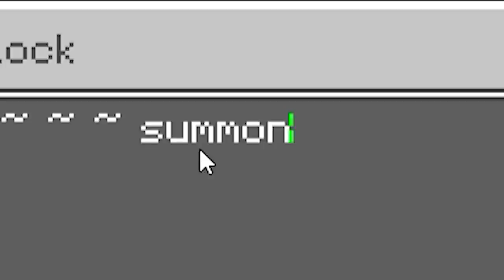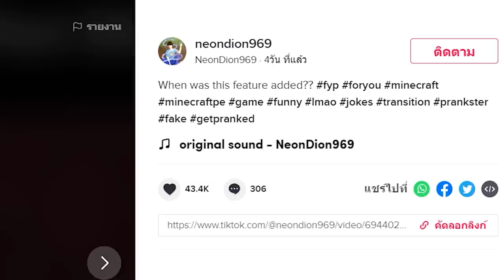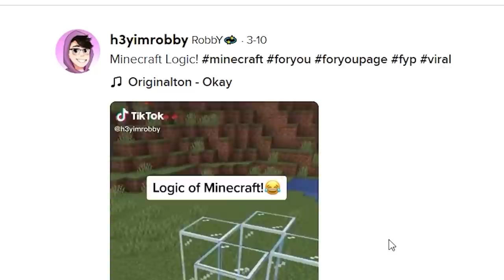เล่นตาม TikTok!... พิสูจน์ ของแปลกๆ ที่ไม่เคยเห็นในมายคราฟ! โคตรเจ๋ง 🔥 [Minecraft เกรียน]